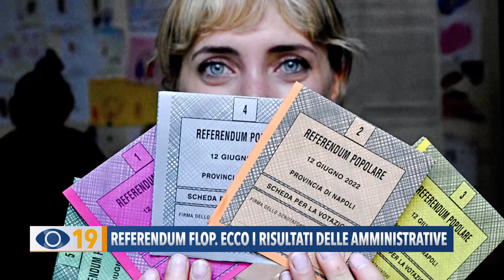Referendum flop. Ecco i risultati delle amministrative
Affluenza ai minimi storici per il referendum sulla giustizia. Domenica 12 giugno, gli italiani si sono recati alle urne anche per eleggere i sindaci e i consigli comunali. A Terre Roveresche riconfermato il sindaco uscente Antonio Sebastianelli, a Frontino rieletto l’unico candidato Andrea Spagna mentre a Tavoleto ha vinto Stefano Pompei.